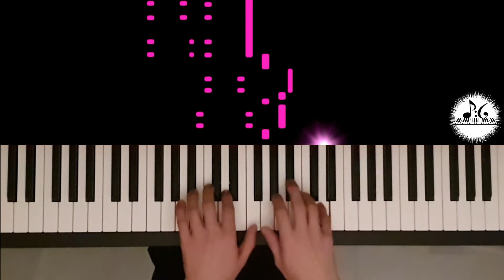Petite chanson - Anatoli Alexandrov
Mezzo Forte vol.2 p.8-9